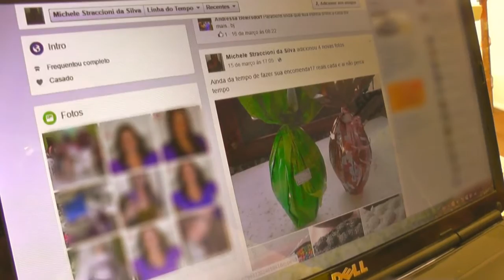VENDA DE OVOS DE PÁSCOA PELA INTERNET GARANTE RENDA EXTRA PARA FAMÍLIAS.